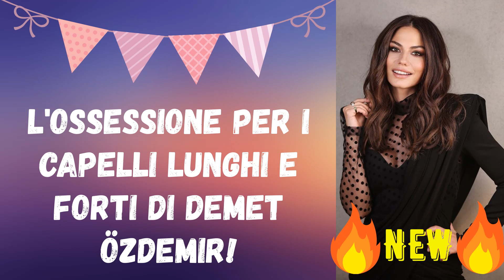L'ossessione per i capelli lunghi e forti di Demet Özdemir!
La famosa attrice Demet Özdemir dà grande importanza ai suoi capelli. La famosa attrice, che ha già un contratto con un marchio di cosmetici, tiene sempre i capelli ben curati.